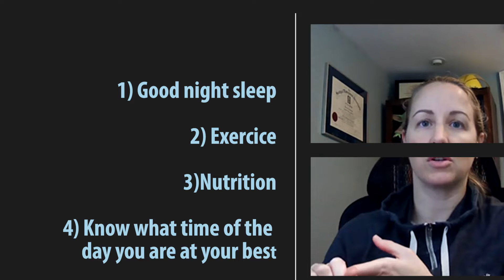Bring your best to work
Rachel Guthrie shares daily habits that can you bring your best self to work. @professionallaunch
1) Good night's sleep
2) Exercise
3) Nutrition
4) Know what time of the day you are at your best.
A simpler way is to take care of yourself.